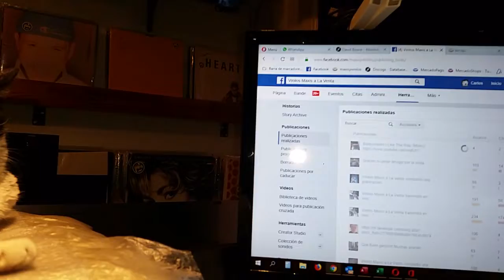FELIX mucho trabajo y tambien descansa